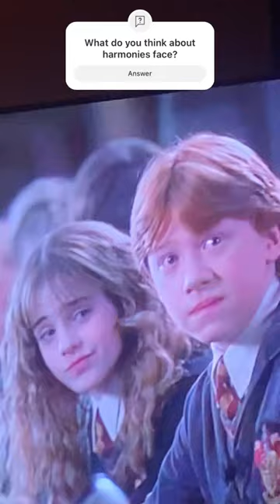December 15, 2023